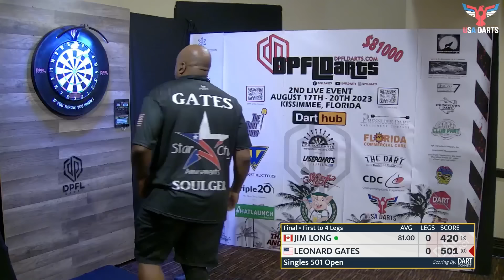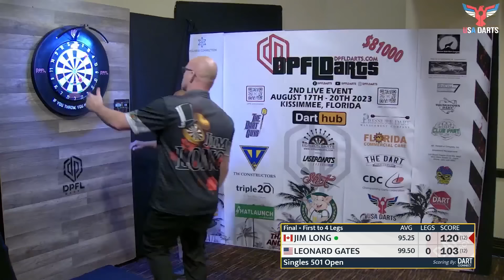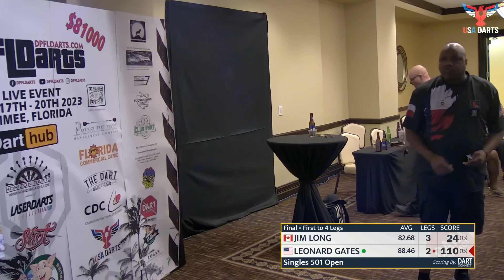Jim Long vs Leonard Gates | Singles 501 Final | DPFL Live Event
Jim Long takes on Leonard Gates in the Singles 501 Final at the DPFL Live Event in Kissimmee, Florida.

📱Want to checkout DartConnect for yourself?

🎯 The official dartboard of this tournament is the Shot Bandit found here ️️

Want to play in DPFL Darts or attend the Live Event next year?

🇺🇸 ABOUT US
USA Darts Production was acquired by A-ZDarts.com in 2020 with the goal of sharing LIVE darts with the world! We travel to all of the major soft tip and steel tip darting events in the United States and broadcast live.

📺 We partner with an amazing platform Streamstak that showcases other sports like cornhole, billiards, poker, boxing and golf. Browse our dedicated darts channel here ➡️

“Bringing Darts to the Big Screen”!